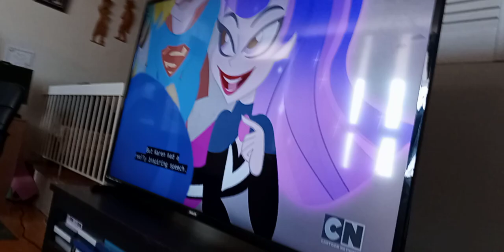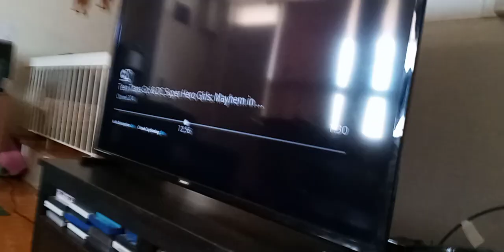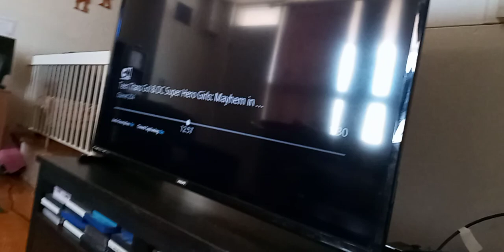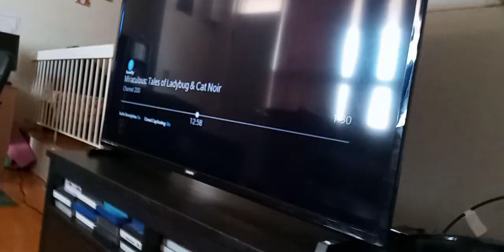the wdjr team in miraculous world Shanghai legend ladydragon part 117 ft. the angry birds movie(5)